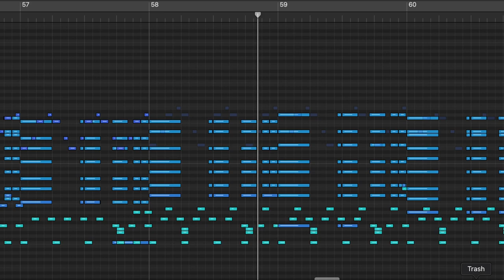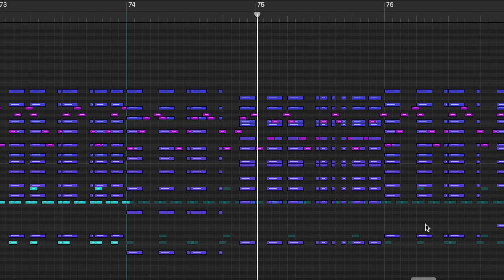in your sight (haywyre - insight remix)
remix of @Haywyremusic 's song "Insight"! hope you enjoy :D (this remix made for robeats, as i'm writing this, this song is not yet in robeats, so i guess this is sort of a little sneak peak to a new song coming to robeats! lol)

some socials to see what/how im doing (or just to say hi :D)